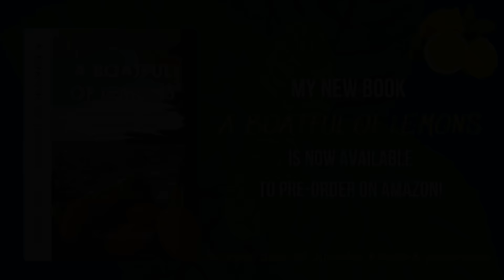HE SCARES THE LIFE OUT OF ME | Path of the Gods Alternative Hike Ep 273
This video was actually filmed in January, just before we left for Tuscany. Obviously, they have taken down the Christmas decorations by now!

TO DO THIS HIKE: I would highly recommend using a guide if you don't know the mountains. (zia Lucy Is a great choice). You start in Montepertuso, climbing 'Le Tese' steps which you follow until you reach the 'Caserma Forestale' mountain hut. With your back to the sea, you take that pathway on the right side of the hut and follow it all the way to the landslide, which you need to cross to pick up the pathway on the other side which will eventually lead you back to Nocelle. This is not an easy hike, there are steep drop-offs and the path is sometimes hidden and overgrown.

Amazon Canada